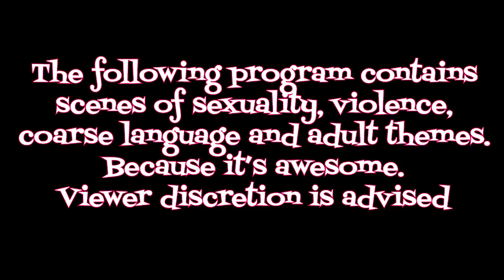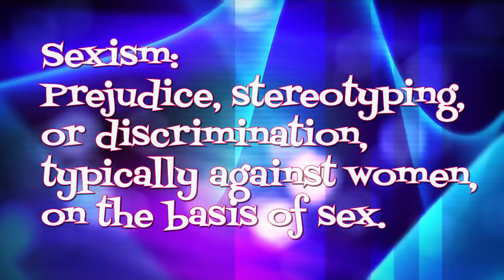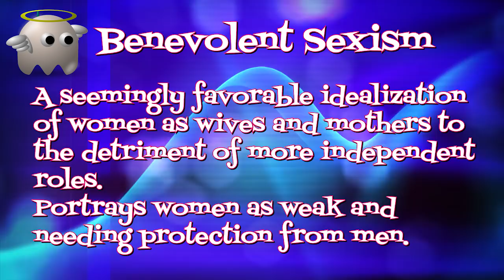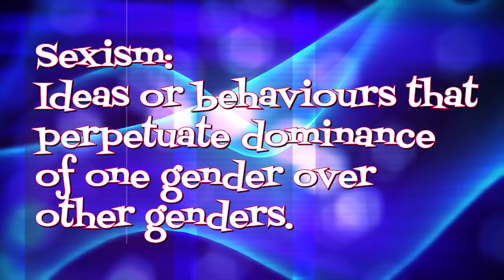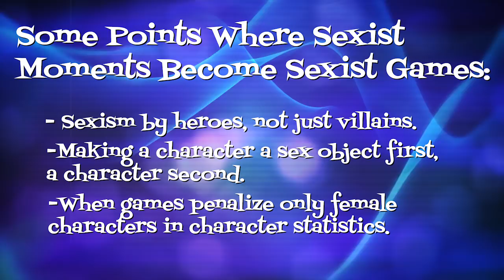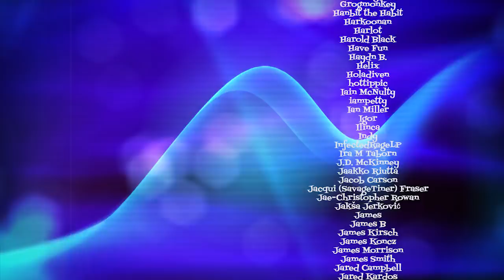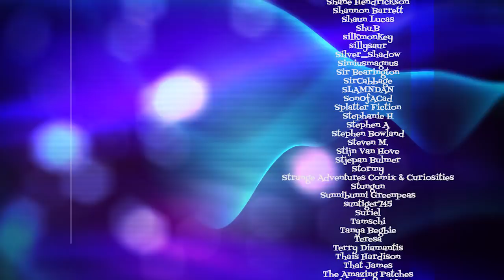Where's the Line Between Sexist Moments and Sexist Games? (Lady Bits #2)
The second in a series of tough questions about video games!  What did the community think about the line where a game becomes sexist overall, instead of just a game that contains sexist moments?